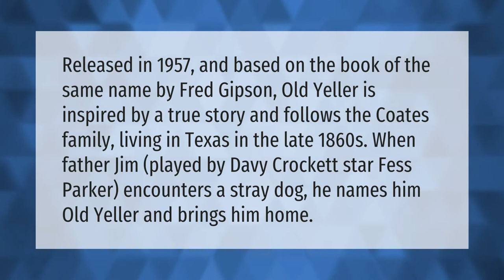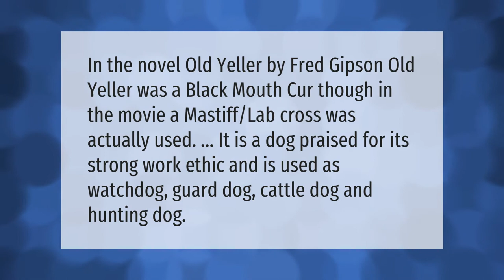Was Old Yeller a true story?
00:00 - Was Old Yeller a true story?
00:42 - Was Old Yeller a black mouth cur?
01:09 - Why did Travis kill Old Yeller?

Laura S. Harris (2021, May 26.) Was Old Yeller a true story?
    AskAbout.video/articles/Was-Old-Yeller-a-true-story-248585